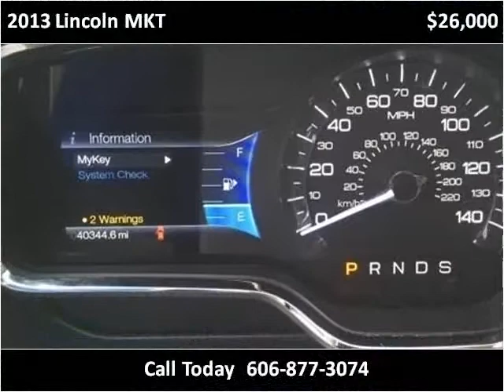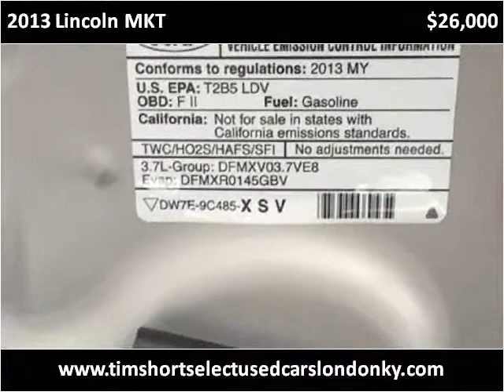2013 Lincoln MKT Used Cars London KY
This 2013 Lincoln MKT is available from Tim Short Select Used Cars London KY.